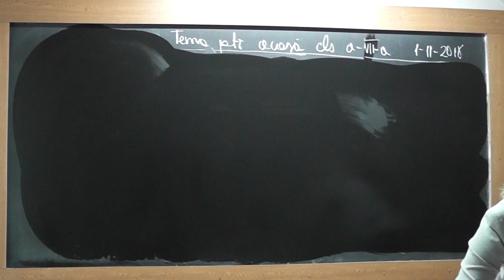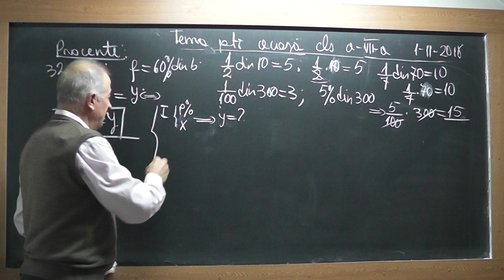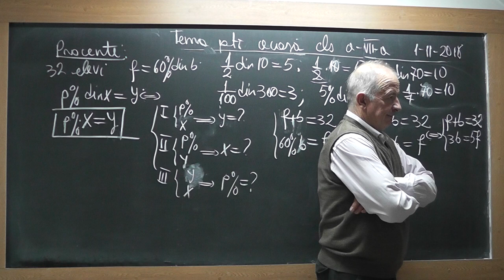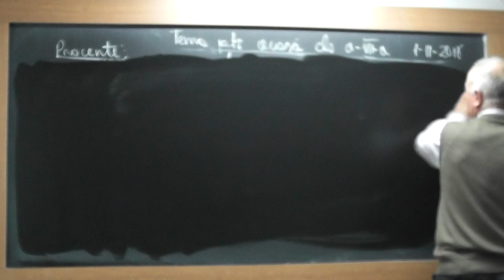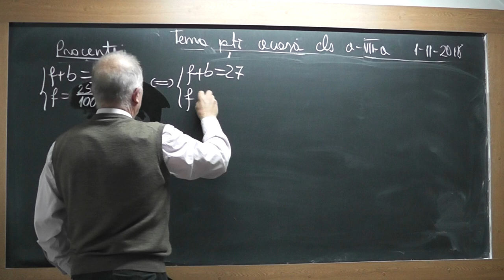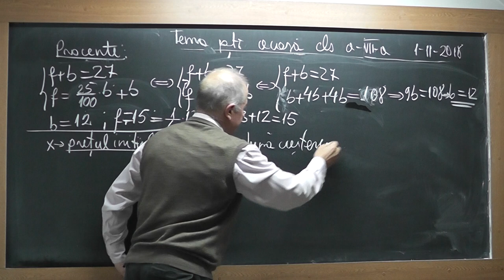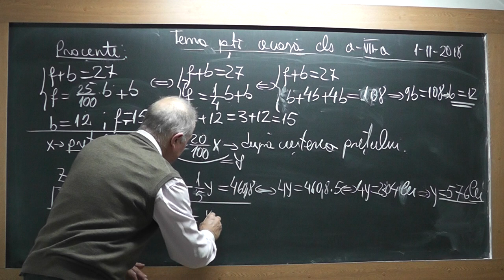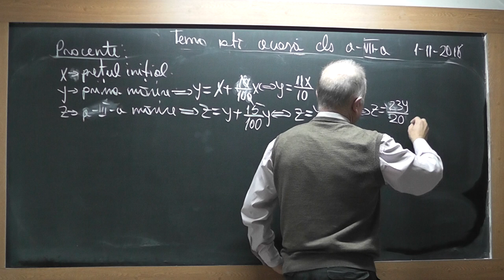1/2 Lectia 1760 Clasa 7 - PROCENTE: Probleme cu procente Fractia unui numar Tema la algebra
Aceste lectii sunt SUSTINUTE de VOI si daca va sunt utile, as aprecia un Like, Share, Comment - In aceasta lectie de matematica pe care o puteti vedea in direct si pe ne ocupam de tema pentru acasa la algebra la clasa a VII-a. In prima parte prezint putina teorie despre procente, pe intelesul vostru si apoi rezolvam cateva probleme.